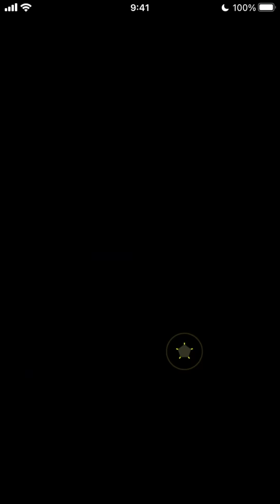【大地GK】安芸山は海皇山高校以外で輝く！！in大地ふるさと高校 べたまったり実況